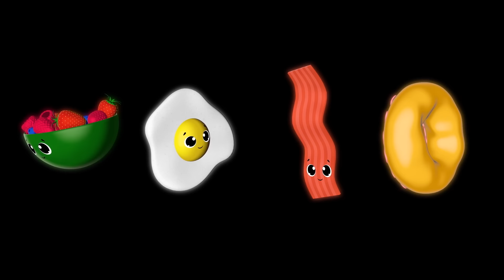Breakfast Break Dancin' ! Fun music and animation ! Lottie Bunny Sensory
It's a breakfast party! Join these breakfast buddies and get your whole family dancing around !